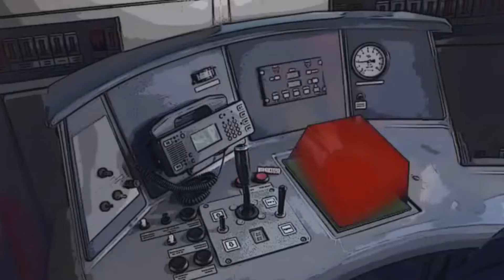Vel'koz Friendship Cannon *Spoof*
A Quick spoof I made of Vel'Koz. A friend said that his ult was a friendship cannon, and I love that idea.